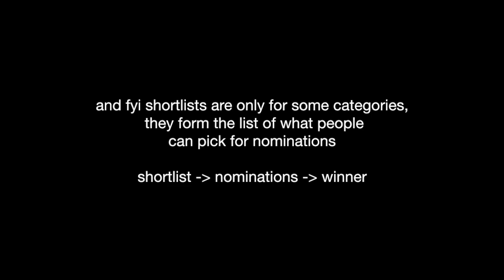Reacting to 2023 Oscars Shortlist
One take reaction of the Oscars shortlist, let me know what your thoughts were on the picks!

Chapters
0:00-0:26 - Introduction
0:27-0:31 - Documentary Feature Film
0:32-0:35 - Documentary Short Film
0:36-1:47 - International Feature Film
1:48-2:21 - Makeup and Hairstyling
2:22-3:05 - Score
3:06-3:47 - Original Song
3:48-3:49 - Animated Short
3:50-4:25 - Live Action Short
4:26-5:15 - Sound
5:16-6:32 - Visual Effects
6:33-7:10 - Conclusion and thanks!